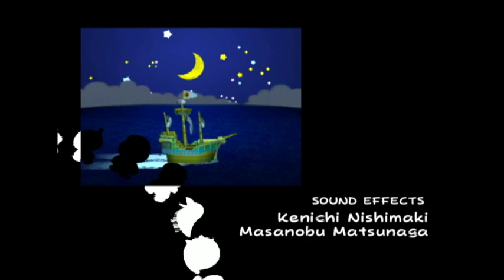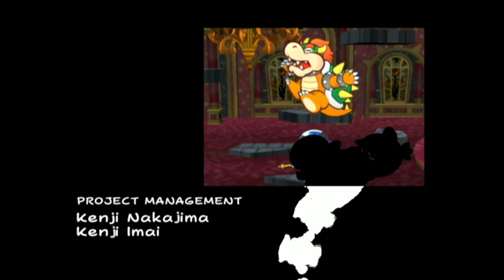Paper Mario Thousand Year Door Credits